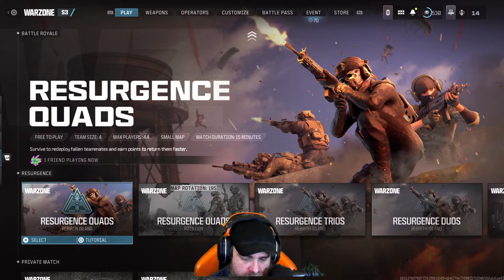🔴 LIVE - TIME TO GET HIGH 😁 AND FRY THESE SUCKA 🔞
We out here playing some Resurgence solo and free-for-all on Modern Warfare III. I hope everybody enjoys what you see Like subscribe and comment This is where you can find all your cognates Where you learn what not to do it because The jump spots and all the good Route  game plays. This Channel Is based around Call of Duty And other FPS games